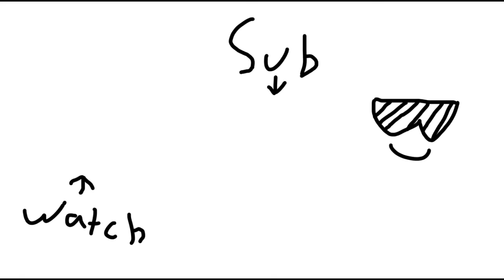[YBA] The World SHOWCASE